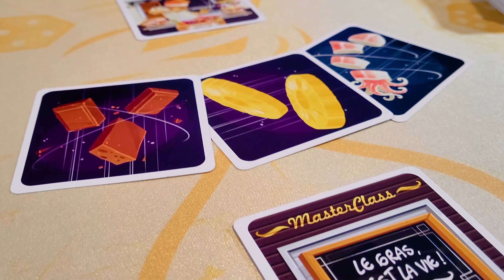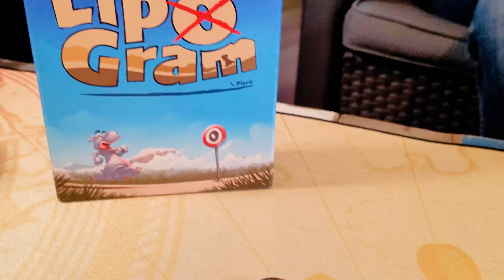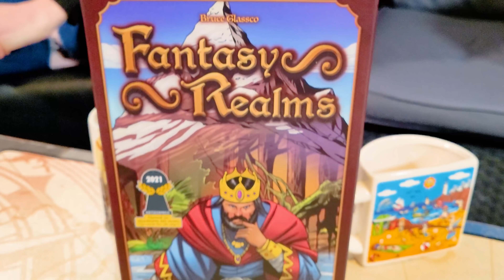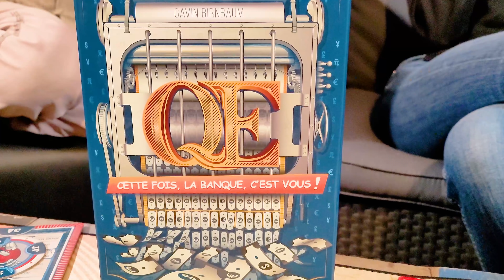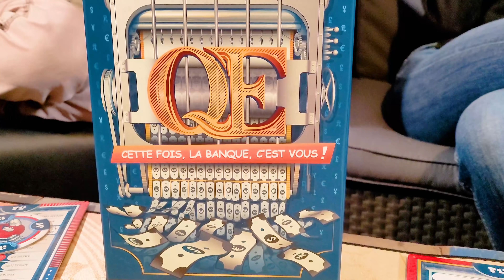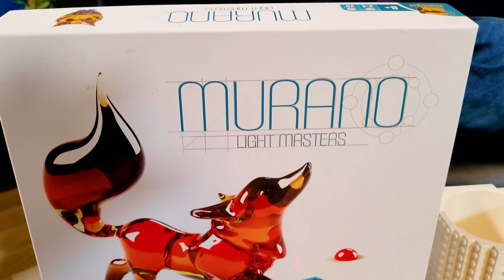LES MEILLEURS [PETITS] JEUX DE SOCIÉTÉ : DÉCEMBRE 2021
La fin d'année approche et avec elle son lot de belles propositions ludiques. Amandine, Baptiste et Thomas vous ont sélectionné les meilleurs "petits" jeux à mettre sous le sapin !
👇👇👇 Retrouvez les liens vers tous ces jeux dans la description de la vidéo 👇👇👇

On passe en revue les nouveaux jeux de société et on critique tout ça entre amis
Ces jeux vous ont plu ? Vous avez envie d'y jouer ?
🚚 C'est livré en 48h et ça nous aide financièrement à faire ces vidéos ❤️

00:00 : Salutations
01:14 : La gamme Button Shy
04:49 : OuCéDonc
09:21 : Sandwich
14:27 : Lipogram
17:51 : Fantasy Realms
22:17 : QE
28:23 : Recto Verso
32:50 : Murano
37:28 : Conclusion

🖐️ TRANSPARENCE :
Nous remercions toutefois les éditeurs qui nous fournissent sans contrepartie des jeux, nous permettant ainsi d'affiner notre sélection, nous évitant ainsi de regrettables oublis et nous permettant ainsi de vous informer au mieux.

🌸 A Toulouse : Venez nous rencontrer et acheter vos jeux de société dans notre magasin de jeu de société à Toulouse "Le Passe Temps" au 30 rue des Lois (Métro Capitole)